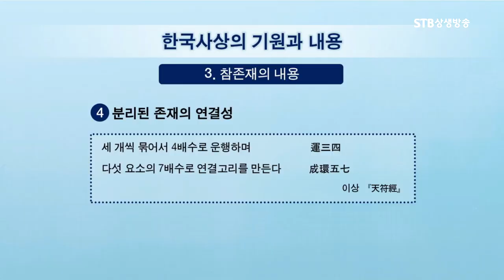이기동교수에게 배우는 천부경ㅣ환단고기 속 위대한 철학서ㅣSTB상생방송